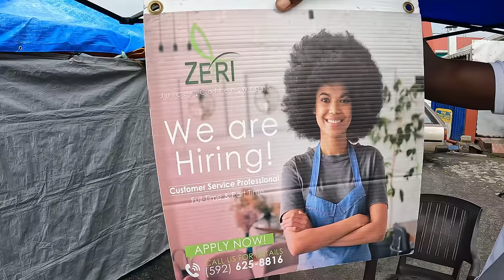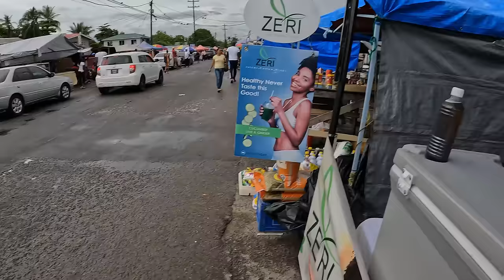PLAISANCE MARKET BERBICE GUYANA TOUR VISITING FRIENDS & FAMILY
VISITING FRIENDS & FAMILY IN BERBICE GUYANA AFTER 6 YEARS TOUR OF PLAISANCE MARKET